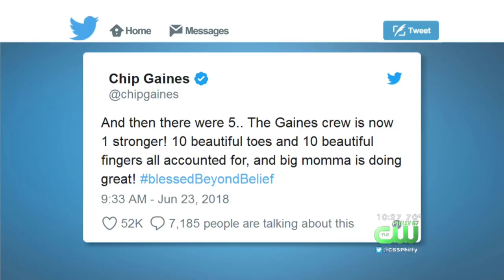Former 'Fixer Upper' Hosts Chip And Joanna Gaines Welcome Baby Boy